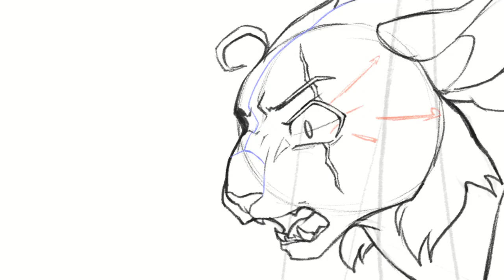Peregrine | Part 36 Rough Animation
Working on another part in mossysprout and Cheeteh Z's Crookedgoose MAP! This is going to be a collab between me and Ashuribbon
I was assigned to do the rough animations for the part, and now that they're done I can post them!

Here's the finished MAP! - Coming Soon